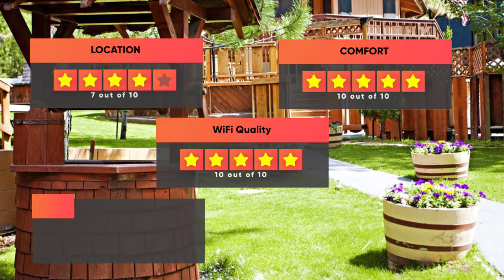Best Hotels In Lake Tahoe, Nevada - For Families, Couples, Work Trips, Luxury & Budget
► Links to the best hotels in Lake Tahoe, Nevada we mentioned in this video:

► 5. Springhill Suites by Marriott Truckee
► 3. Quality Inn South Lake Tahoe
► 2. The Ritz-Carlton, Lake Tahoe
► 1. Motel 6 South Lake Tahoe

In this video, we listed the top 5 best hotels in Lake Tahoe, Nevada. I made this list based on my personal opinion, and i tried to list them based on their price, quality, location and more. If you want to see the price and find out more information about these hotels, you can check out the links above.